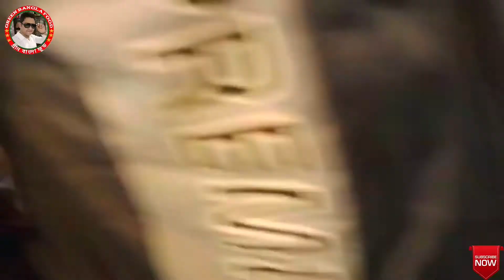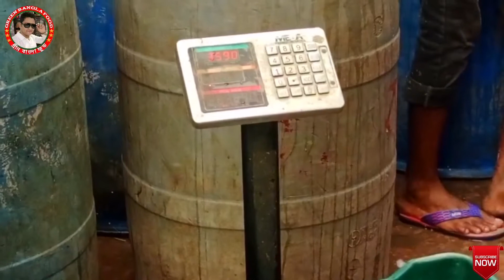মাছের হাটে সেনাবাহিনী, ঢাকা কাওরানবাজার (Army at Fish Market, Dhaka Kawran Bazar) 28/1/2022